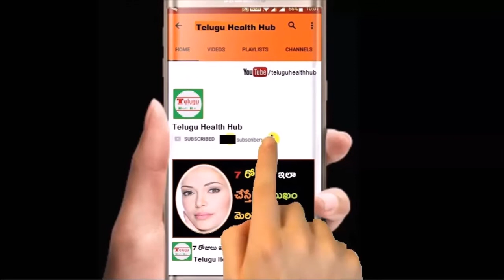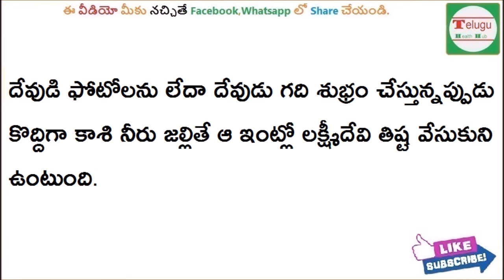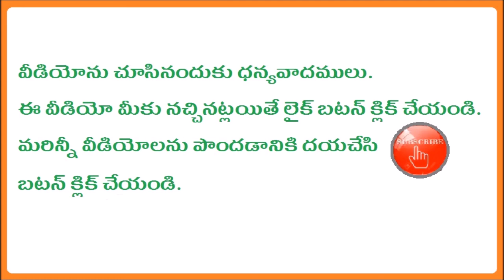ఇంట్లో కనుక ఈ నీరు జల్లితే ఇంట్లో ఉన్న చెడు దోషాలు అన్ని పోయి లక్ష్మీదేవి ఐశ్వర్యం సిద్దిస్తుంది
Subscribes Here